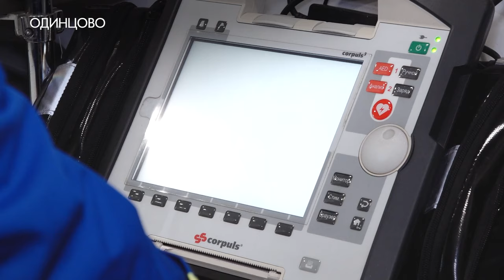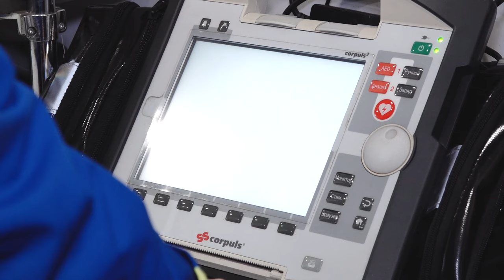Фельдшер Голубятникова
Фельдшер в переводе с немецкого - полевой врач. Вот уже 35 лет Ольга Голубятникова в любое время суток и при любой погоде спешит на помощь людям. О нелегких буднях фельдшеров – наш сюжет.